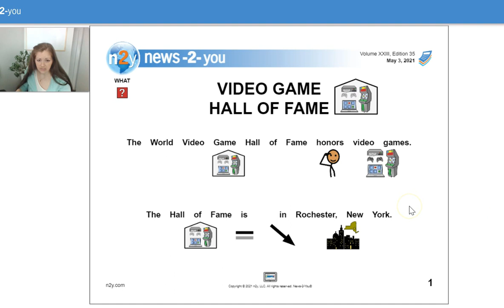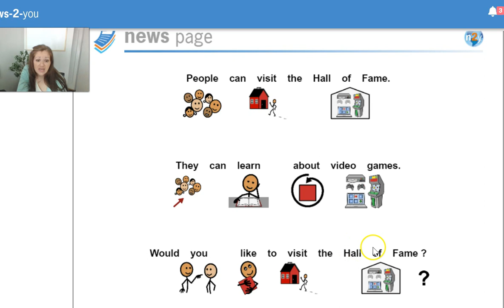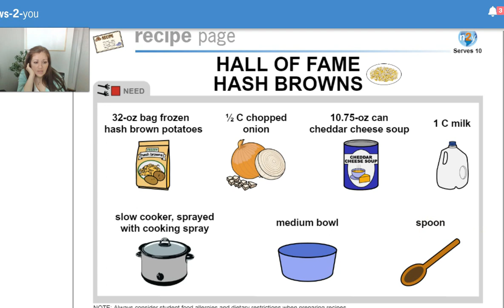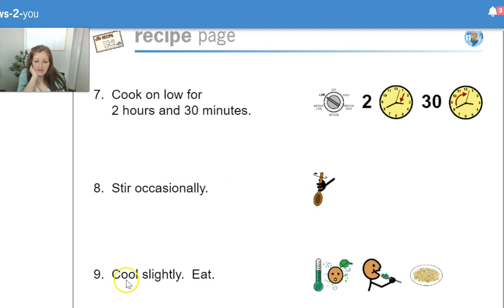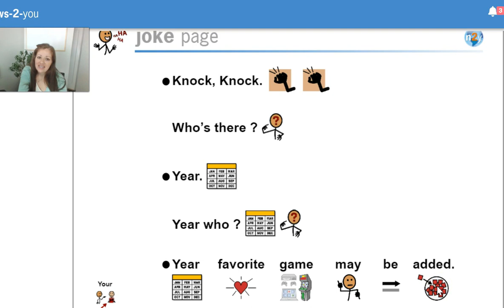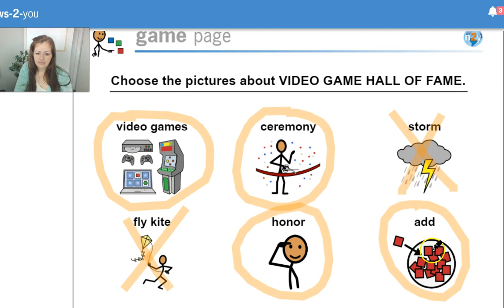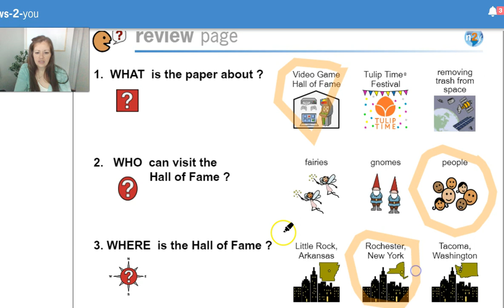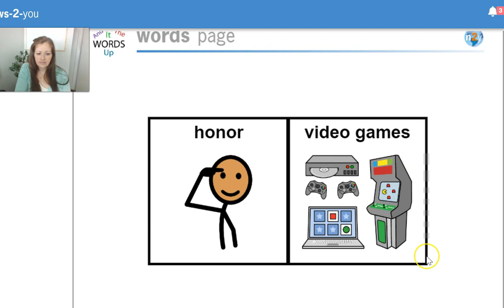News 2 You: Video Game Hall of Fame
Here is our News 2 You article for the week! Hope you like the recipe!